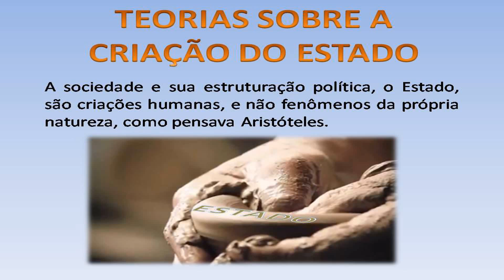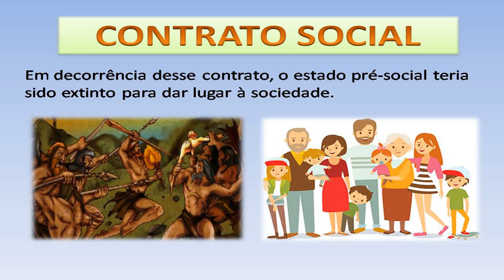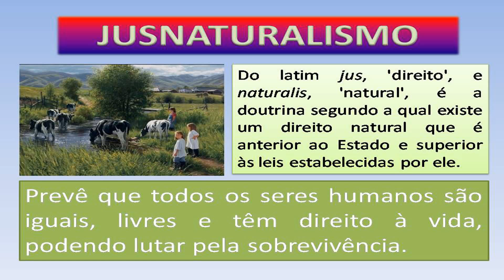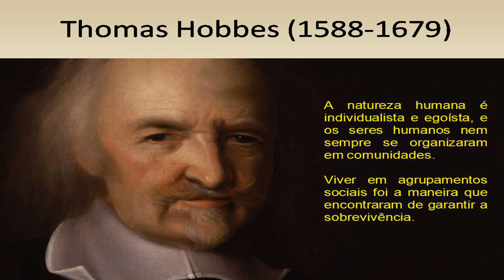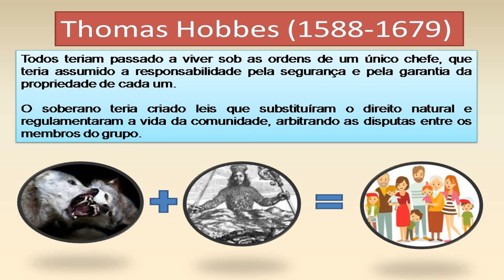THOMAS HOBBES: TEORIAS SOBRE A CRIAÇÃO DO ESTADO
Nesta aula falaremos sobre a origem do Contratualismo baseado no Jusnaturalismo. Inicialmente falaremos de Hobbes, para quem o Homem é o lobo do homem. Mostraremos também como ele fundamentou as monarquias absolutistas.